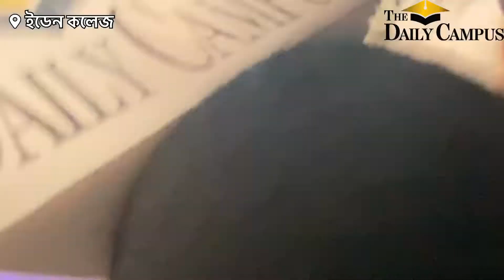চিকিৎসা নিতে গিয়ে বিরোধীদের বাধার মুখে ছাত্রলীগের রিভা